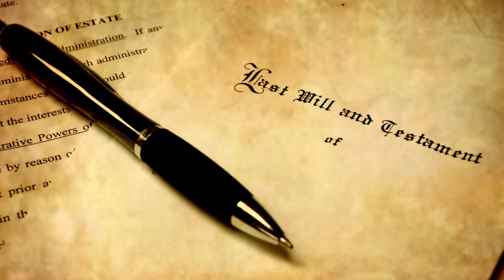Tax Time Messages from Vegas PBS and Shannon Evans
Shannon Evans shares pertinent information in accordance with taxes and philanthropy.